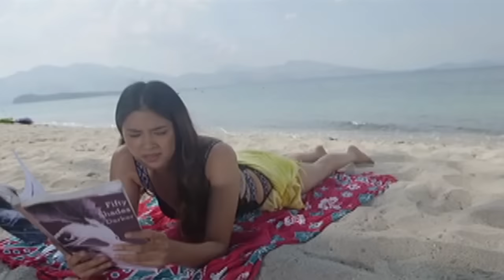Ian, Trixie and Princess get into an accident | Episode 80 | Langit Lupa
Trixie panics, causing her, Ian, and Princess’ boat to upturn.

Episode Cast:
Yam Concepcion (Lala, Priscilla) / Xia Vigor (Princess) / Yesha Camile (Esang, Princess) / Patrick Garcia (Ian) / Ellen Adarna (Isadora, Issa) / Angelica Ulip (Trixie) / Jason Abalos (Joey)